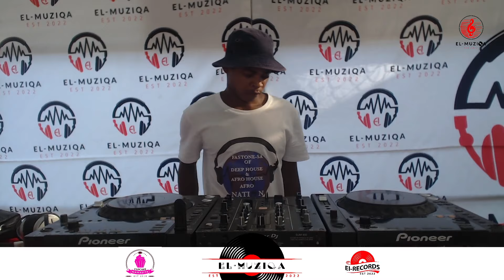with Fastone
00:00 - Intro

01:30 - Artist Name

El Muziqa

🧑🏽 Host :  @
👨🏽‍🏫 Co Host: @
📸 Captured By: #